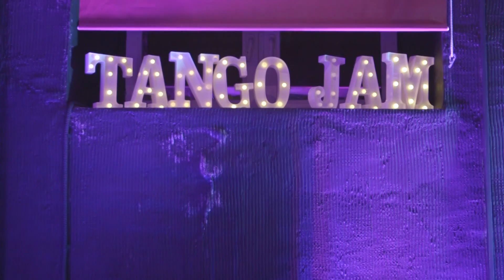Tango "Buena Compañía" Solo Tango Orquesta (tango music & dance)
NEW Video clip  of Solo tango orquesta!
This  tango "BUENA COMPAÑÍA"   is сomposed by our violinist Alexander Ryazanov ( from CD "NUESTRO" )

Tango dancers :
Agustina Piaggio (Argentina)
Irina Samoilova (Russia)
Dana Zampieri (Argentina)
Evgenia Samoylova (Russia)

Location : Tango JAM Moscow
Julia Osina & Артем Майоров (Artem Mayorov)

Director, producer, screenwriter, editor : Irina Peretyatko

Operator : Vladimir Tarasov